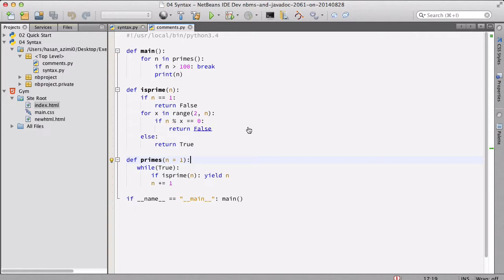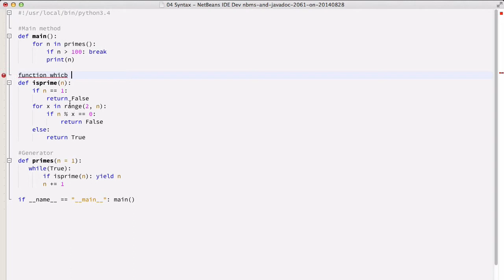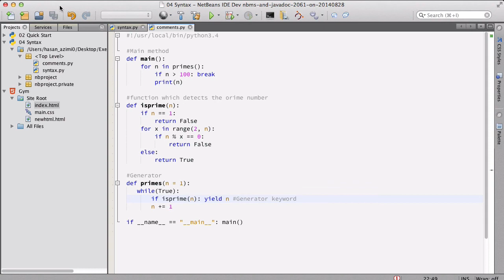۱۵- ‌نظرها در Python پایتون